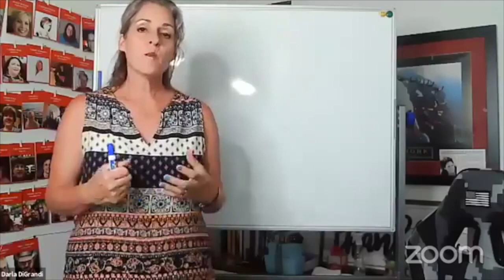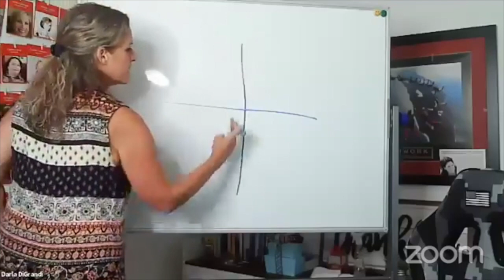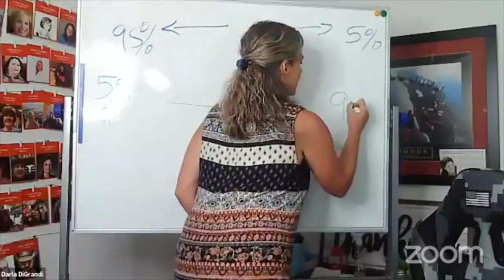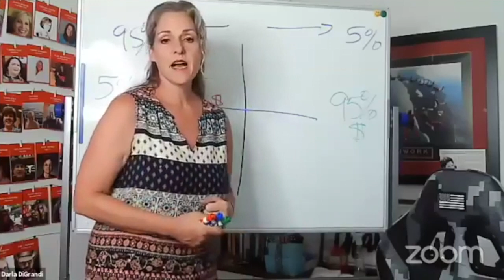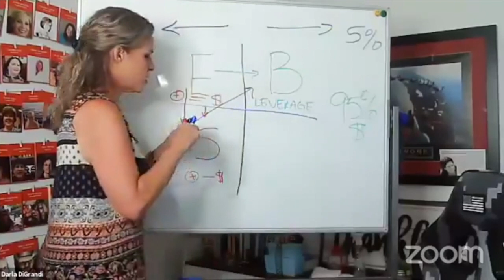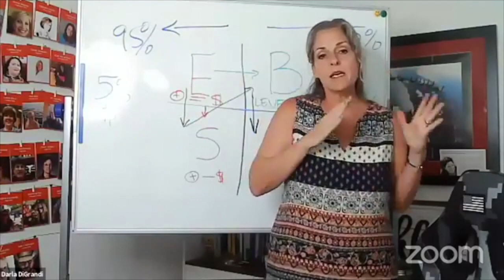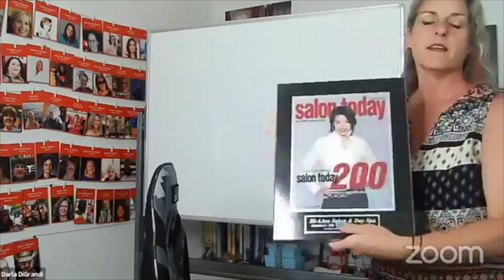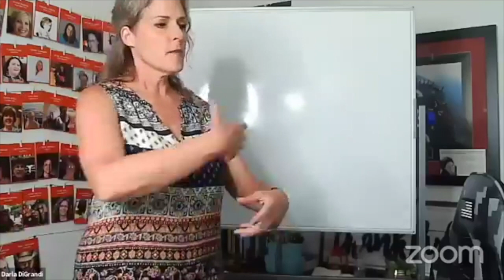I Have Made & Lost Millions Of Dollars. Learn From My Mistakes!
I have made and lost millions of dollars in my lifetime. Building great wealth and crashing in each economic downturn and rebuilding again. Through all that came priceless lessons. One that prevented me from going broke again. When the crash of 2020 came, it broke our country overnight! While people are going out of business and getting cut back and downsized, I for the first time and thriving through a crash-time. Let me teach you what I did so you can do it too. Regardless if you have to rebuild your wealth or strengthen your financial foundation so you can weather any financial storm. The answer is in this lesson.